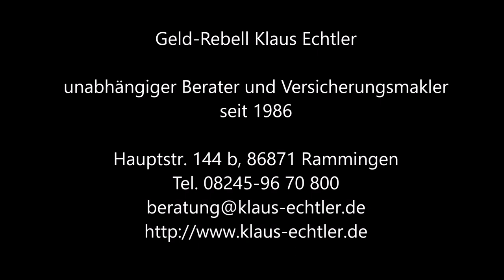50% Ersparnis durch Versicherungs-Vertragscontrolling Unternehmer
Bis 50% pro Jahr Einsparen durch unabhängiges Versicherungs-Vertragscontrolling für Unternehmer

Einsparungen von 30-50% jährl. - Versicherungscontrolling

Versicherungsbeiträge sind Jahr für Jahr ein erheblicher Kostenblock im Unternehmen. Deshalb sollte dieser nicht unberücksichtigt bleiben und auf das richtige Maß eingestellt bzw. reduziert werden.
Entscheidend ist es die richtigen Lösungen und Antworten für die jeweilige Firmenkonstellation zu finden. In einigen Projekten habe ich in den letzten Jahren, bei mindestens gleicher Versicherungsleistung, Einsparungen bis zu 70 % realisiert.

Ich prüfe für Sie sowohl die Inhalte als auch die Beiträge bestehender Verträge, damit in einem Schadensfall Ihre Existenz und die des Unternehmens nicht bedroht sind.
Ihre Vorteile:
• Neutrales, externes Controlling für Ihr Unternehmen!
• Ich verkaufe Ihnen keine Versicherungen!
• Prüfung bestehenden Verträge auf Preis, Leistung und    Sinnhaftigkeit!
• Wenn möglich Reduzierung der Kosten bei mindestens gleicher Leistungen!
• Ein Wechsel Ihres bisherigen Beraters ist keine Voraussetzung!
• Der Zeitaufwand für Sie ist sehr gering!

Nutzen Sie meine über 30jährige Erfahrung, um Ihr Versicherungskonzept auf Herz und Nieren zu prüfen.

Mal ehrlich… .Haben sie sich schon oft gefragt:
Warum mache ich diesen Kanal:
Meine persönliche Meinung sowie, mein Wissen und meine Erfahrungen jedem zugänglich machen:
Vorsorge;
Versicherung und Finanzen;
Versicherungsgesellschaften;
Selbstbestimmtes Leben
Was Wann?